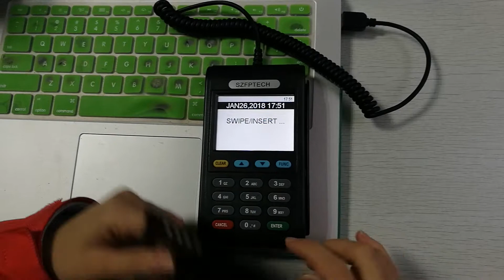NEW6210 PINPAD Offine Demo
SZFP Technology Limited